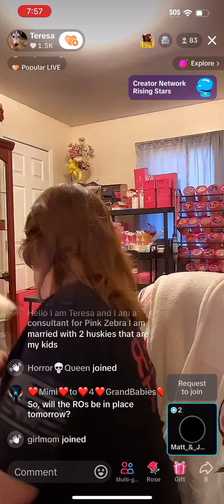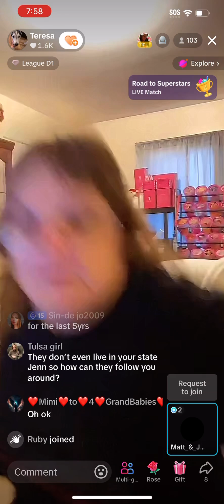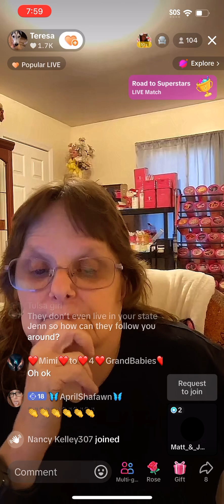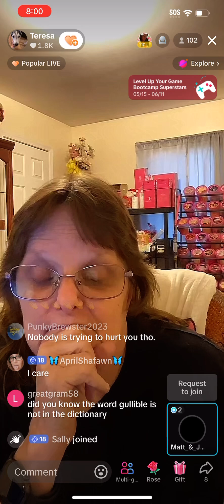Teresa and Jenn’s Awareness Live 5/23/24